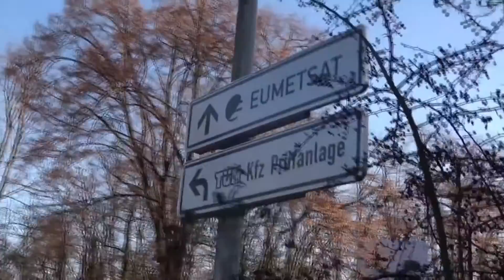Early Career Programme at EUMETSAT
Find out about EUMETSAT's Early Career Programme - an opportunity for recent graduates to develop their career at EUMETSAT.

To learn more about the Early Careers Programme, visit our web